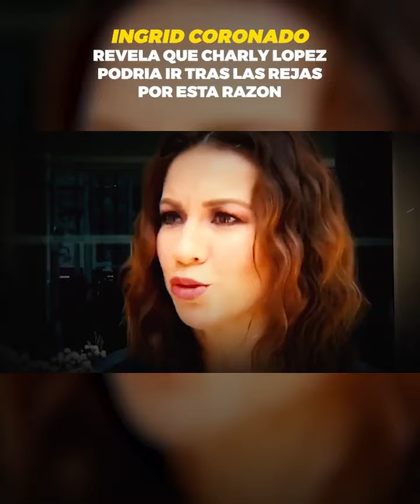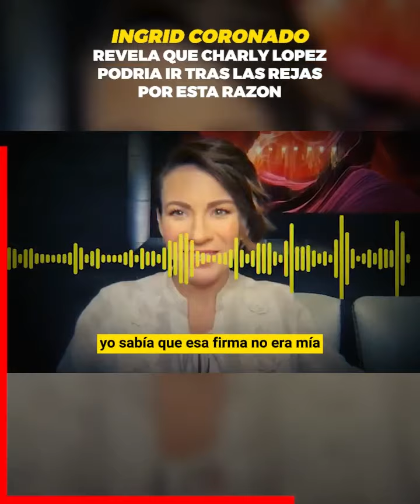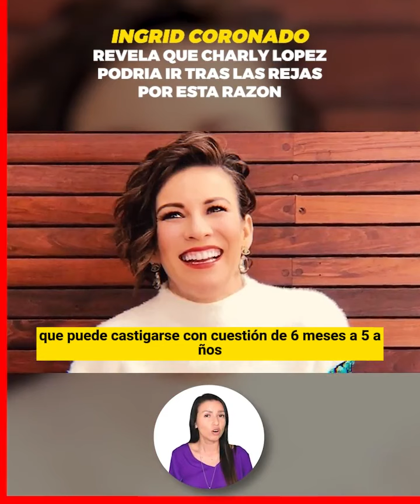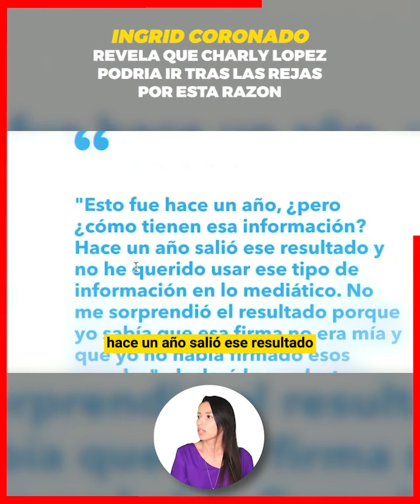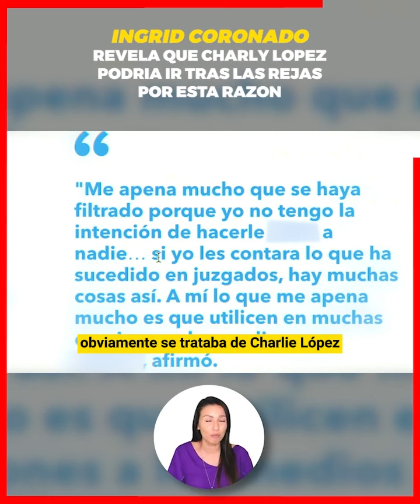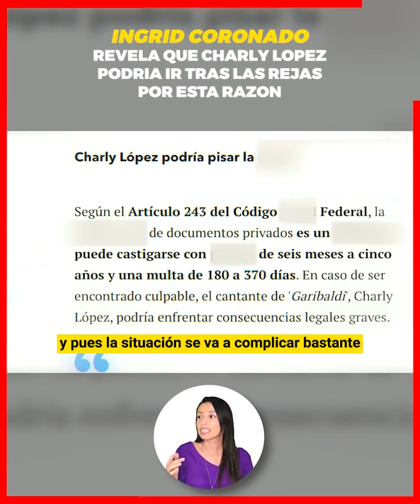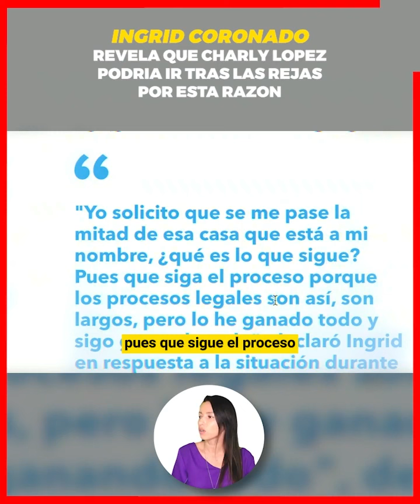🔥Ingrid Coronado va con toda contra Charly López por una firma😡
Se alega que supuestamente Charly falsificó la firma de Ingrid Coronado en las escrituras de una casa que adquirieron cuando ambos aún estaban casados

¡ BIENVENIDOS ‼️